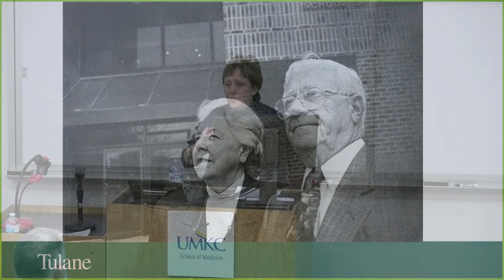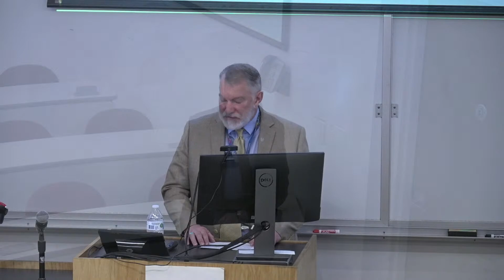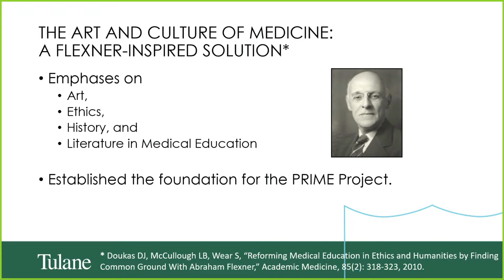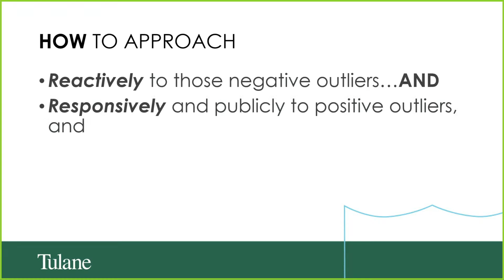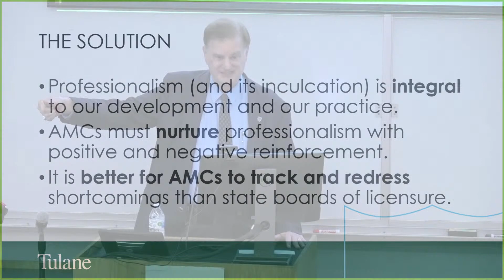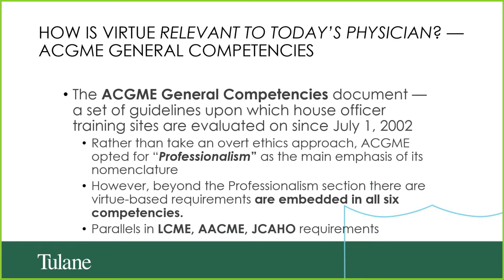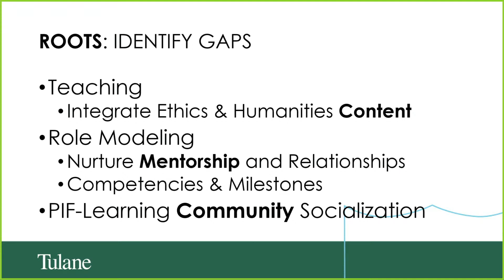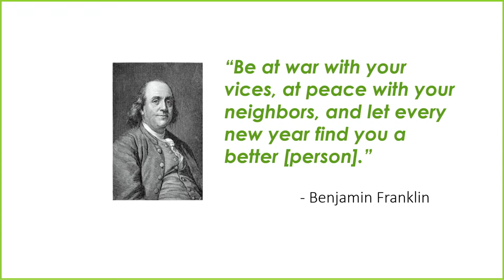2023 William and Marjorie Sirridge Annual Lecture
2023 William and Marjorie Sirridge Annual Lecture

“Promoting Professionalism: Transformation via the Humanities”
David J. Doukas, M.D.
James A. Knight Chair of Humanities and Ethics in Medicine
Director, Program in Medical Ethics and Human Values
Tulane University School of Medicine

Wednesday, March 1, 2023 / Noon – 1 p.m.

Zoom is also available for this event:

Zoom Meeting URL: go.umkc.edu/Sirridge
Meeting ID: 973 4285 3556
Passcode: 423504